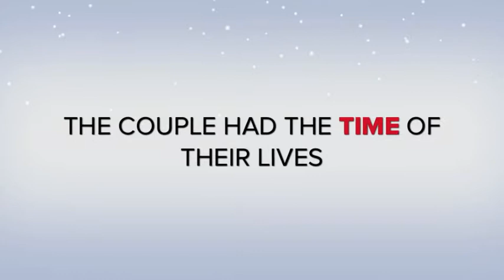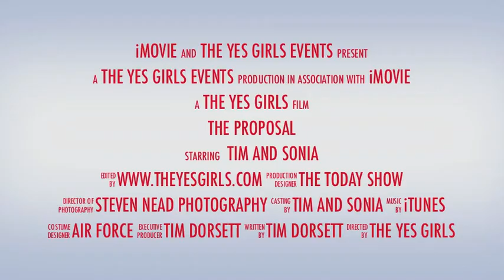Unforgettable San Francisco Rooftop Proposal by The Yes Girls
A San Francisco Rooftop Proposal that blew Sonia away. The Yes Girls help make dream proposals a reality.